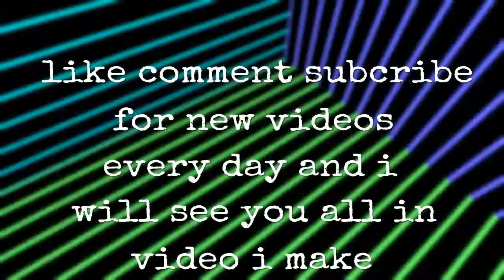Mortal Mondays wow shuch fun